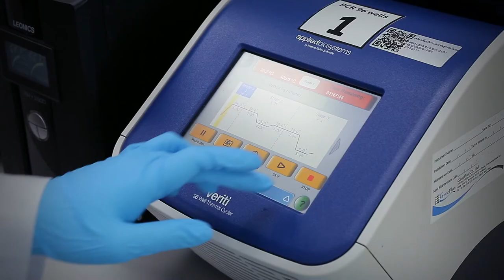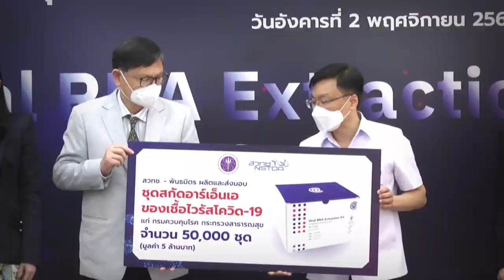พลังวิทย์ คิดเพื่อคนไทย ตอน ศูนย์โอมิกส์แห่งชาติ บริการตรวจรหัสพันธุกรรมระดับจีโนม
ศูนย์โอมิกส์แห่งชาติ สวทช. ให้บริการตรวจวิเคราะห์รหัสพันธุกรรมของสิ่งมีชีวิตในระดับจีโนม ตรวจเชื้อด้วยวิธีพีซีอาร์ ศึกษาความเปลี่ยนแปลงของยีน และโปรตีนในเซลล์ของสิ่งมีชีวิต ด้วยความเชี่ยวชาญ อุปกรณ์ และเทคโนโลยีที่ทันสมัย มีความแม่นยำสูง ซึ่งมีประโยชน์ต่อการศึกษาวิจัยด้านชีวภาพ การปรับปรุงสายพันธุ์ รวมไปถึงการตรวจหาเชื้อก่อโรคในสิ่งมีชีวิต โดยเฉพาะการตรวจหาโรคในพืชและสัตว์เศรษฐกิจ

นอกจากบริการตรวจวิเคราะห์แล้ว ศูนย์โอมิกส์แห่งชาติยังได้พัฒนาชุดสกัดอาร์เอ็นเอของเชื้อไวรัสโคโรนาสายพันธุ์ใหม่ 2019 สำหรับตรวจหาเชื้อด้วยวิธี RT-PCR ที่ให้ผลรวดเร็วและแม่นยำ ซึ่งปัจจุบัน ถ่ายทอดเทคโนโลยีให้แก่เอกชนเพื่อผลิตในเชิงพาณิชย์ และส่งมอบชุดตรวจให้แก่บุคลากรทางการแพทย์ นำไปใช้ควบคุมการระบาดของโรคโควิด 19